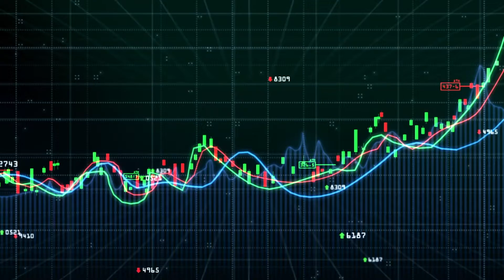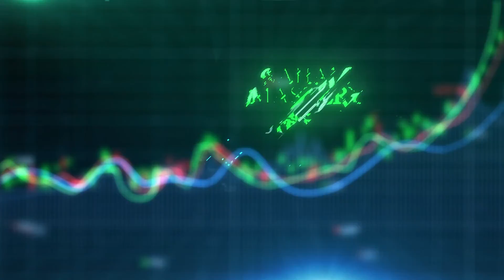SIMPLE JE!! Beli di BAWAH, Jual di ATAS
Jemput tonton video SIMPLE JE!! Beli di BAWAH, Jual di ATAS